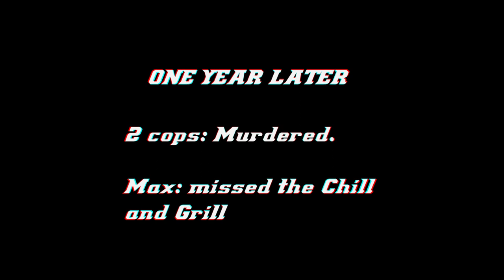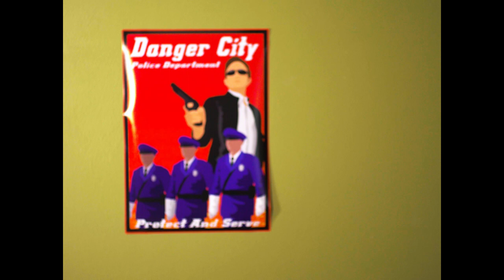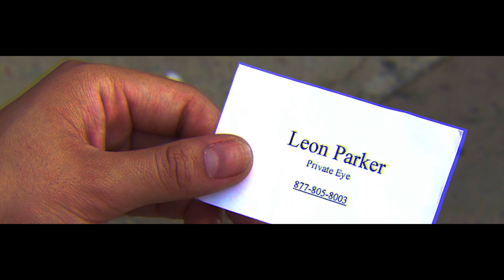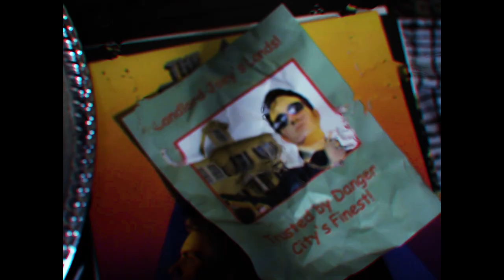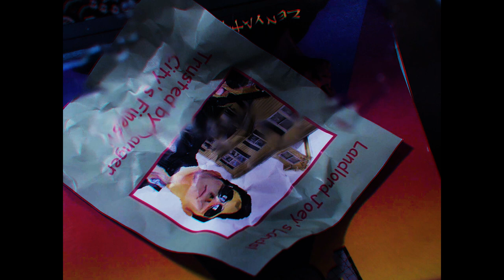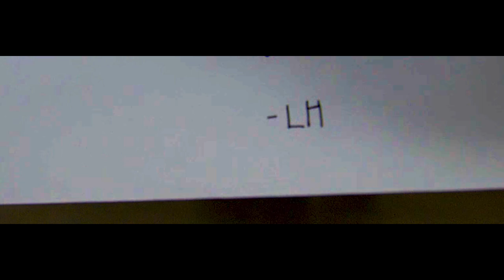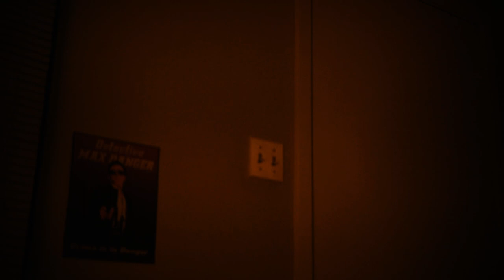Detective Max Danger: Pilot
The world's greatest detective has gone missing. With crime on the rise, will new-hire detective, Leon Parker, be able to find the Legendary Max Danger before it's too late?

Directed by Jesse Scholz
Written by Garrett Avey and Jesse Scholz

Maddox McKane - Grandson
Jesse Scholz - Chief
Max Westmark - Spray-painter and Safety Twins
Nick Frugé - Drug Runner
Garrett Avey - Detective Max Danger
Shelton Stewart - Drug Dealer
Will Hoinoski - Scared cop 1
Justin Lau - Scared cop 2
Bobby Coston - Leon Parker
Gabby Tan - Girl in distress
Brendan Walsh - Purse Snatcher
Joey O'Donnell- Landlord O'Donnell
Brynn Grover - Landlady O'Donnell
Khali Sykes - LH

Fight Scene Music
"License to Kill" by 95TurboSol

Credit Music:
"85 Again" (feat. Miss K) VHS Glitch Remix
by Robert Parker

Leon's Theme
"Funk"
by evgeniiciganov1985
Standard License - AudioJungle